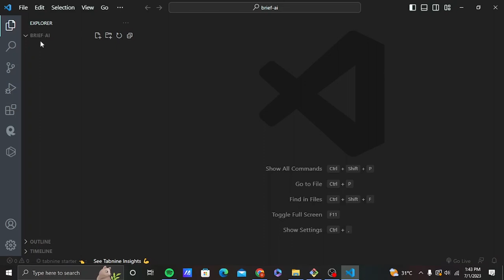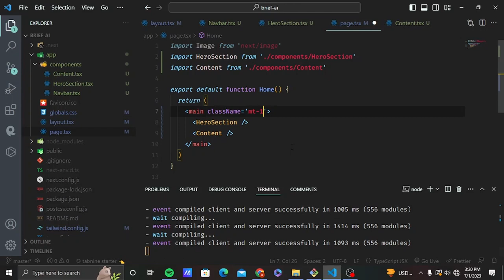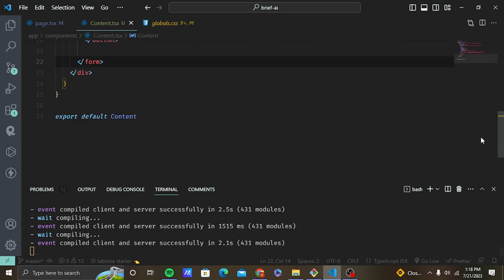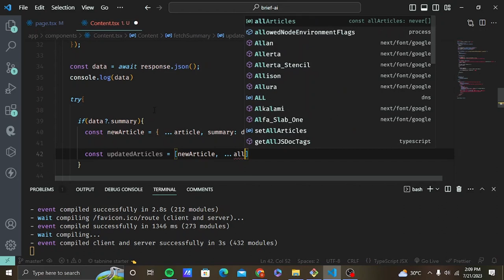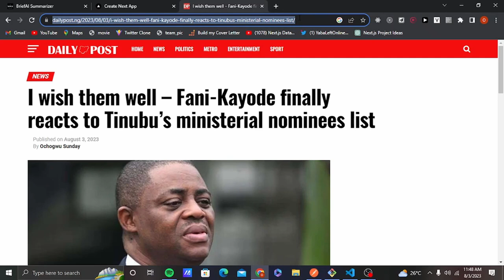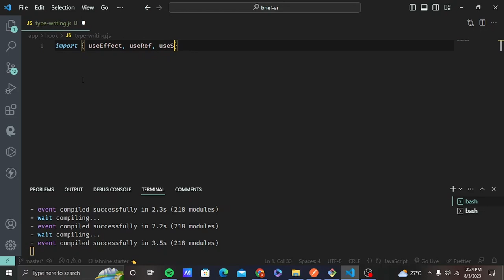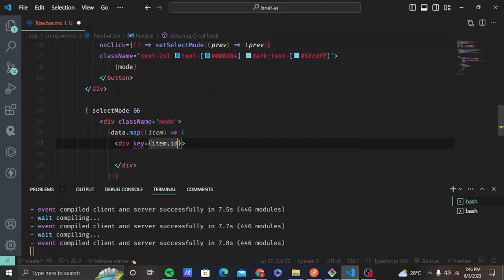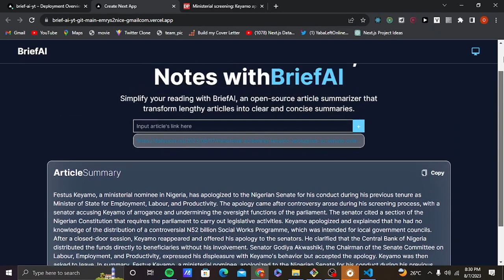Build and Deploy a NextJs13 & Typescript GPT AI Summary Website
TimeStamps:

Intro: 0:00
App Setup: 1:38
Navbar: 9:05
HeroSection: 15:58
Content: 24:56
Rapid Api: 32:26
Typewriting Text: 1:22:19
DarkMode and System Theme: 1:32:23
Deploy: 1:52:25
Outro: 1:56:02

HOW TO PUSH YOUR CODE TO GITHUB

1. Create an account on github
2. Create a new Repository
3. Go to your command line and follow the below steps
git init
git add .
git commit -m "[message]"
git branch -M master
git remote add origin "github repository link"